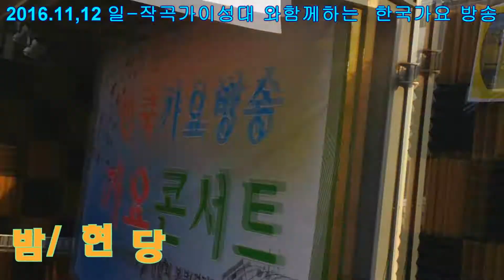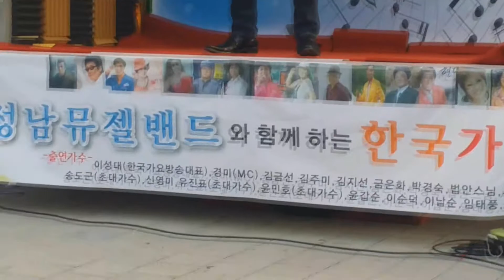현당=태종대의밤= 가을 음악회=한국 가요 방송 총연합본부=경기도성남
현당=태종대의밤= 가을 음악회=한국 가요 방송 총연합본부=경기도성남작사작곡,편곡-노래한곡(완성곡)--100만원으로
21세기는움직이는스마트폰TV시대-한국가요방송은
2016년도 korea Top sing,a-특별 이벤트